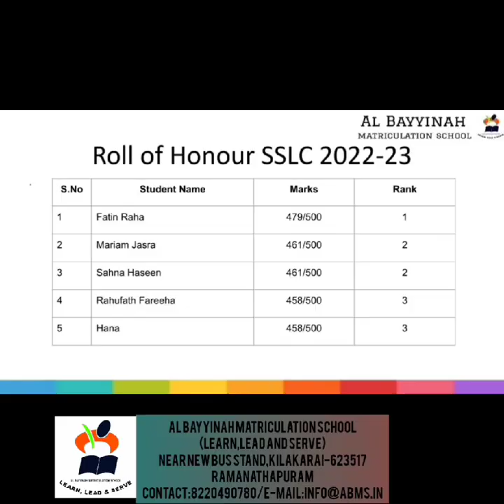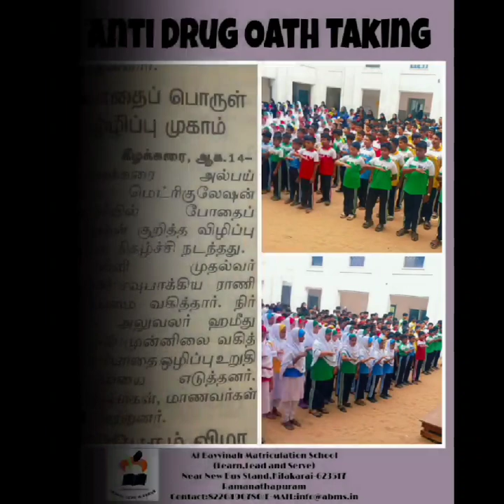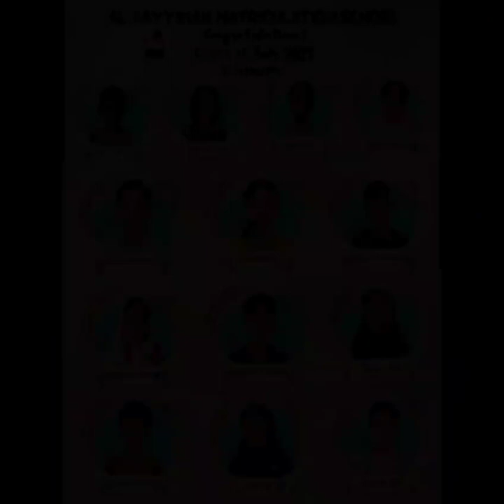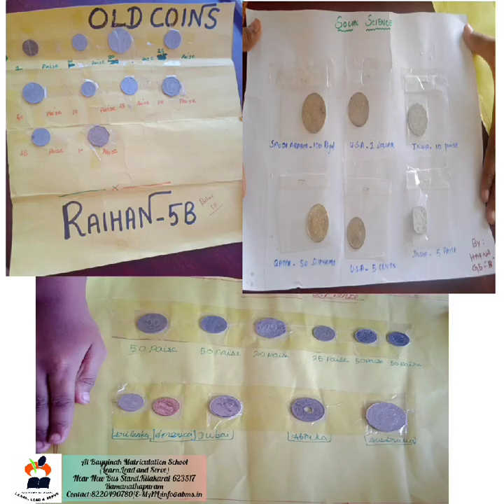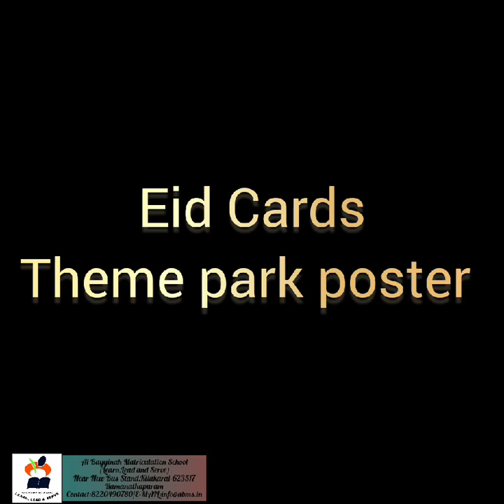ABMS Term1 Essence of Execution 23-24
Abms throwback